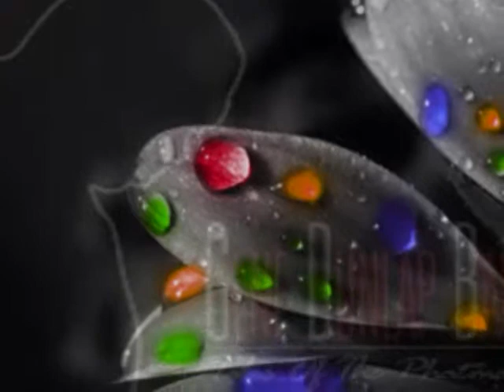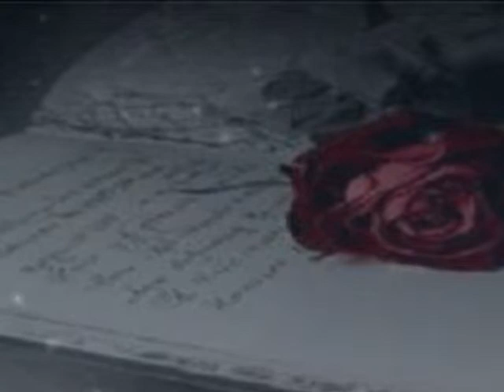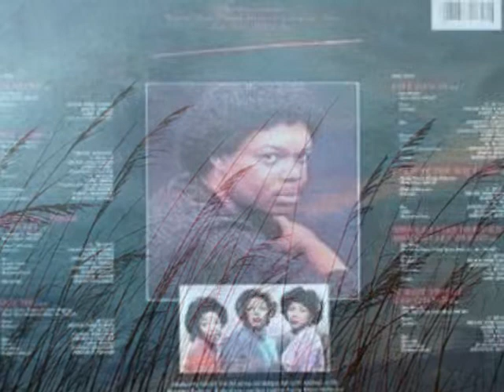Gene Dunlap & The Ridgeways It's Just The Way I Feel